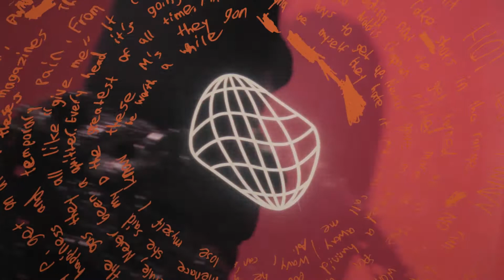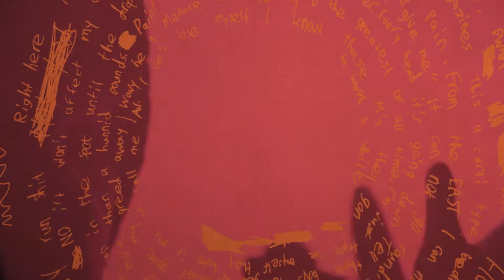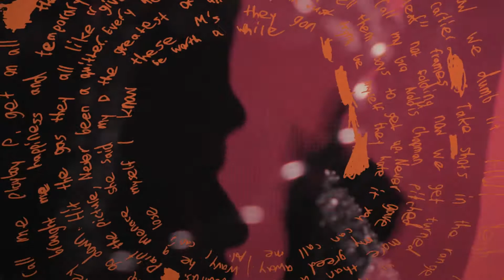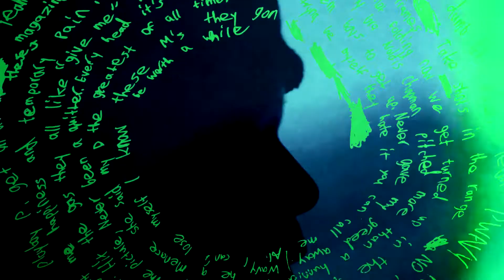Young Pwavy - Playboi P (Official Audio Stream)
Video by Alec Hank via AntiSleep